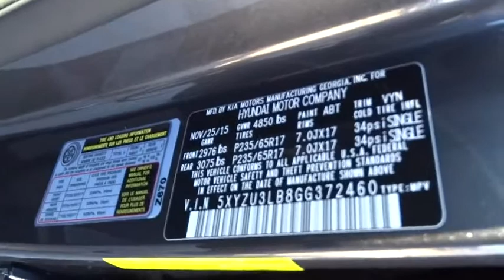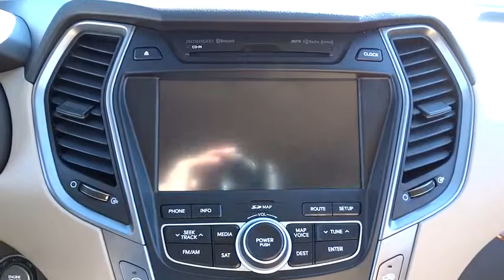2016 Hyundai Santa Fe Sport National City, Chula Vista, San Diego, Bonita, CA 30788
2016 Hyundai Santa Fe Sport
2016 Hyundai Santa Fe Sport  - Stock#: 30788 - VIN#: 5XYZU3LB8GG372460

Frank Hyundai
2400 National City Blvd

OPTION GROUP 04  -inc: Technology Package 04  Rear Parking Assistance System  Heated Rear Seats  Panoramic Glass One-Touch Open Sunroof  Heated Steering Wheel  Hands-Free Smart Liftgate w/Auto Open  Radio: Navigation System w/Dimension Premium Audio  AM/FM/CD/SiriusXM/MP3  8 color touchscreen audio display w/rearview camera  Bluetooth hands-free phone system and Blue Link telematics system  Ventilated Front Seats  Driver's Integrated Memory Seat  Premium Door Sill Plates,Front Wheel Drive,Power Steering,ABS,4-Wheel Disc Brakes,Brake Assist,Aluminum Wheels,Tires - Front All-Season,Tires - Rear All-Season,Temporary Spare Tire,Heated Mirrors,Power Mirror(s),Rear Defrost,Privacy Glass,Intermittent Wipers,Variable Speed Intermittent Wipers,Rear Spoiler,Power Door Locks,Daytime Running Lights,Automatic Headlights,AM/FM Stereo,CD Player,Satellite Radio,MP3 Player,Bluetooth Connection,Auxiliary Audio Input,Steering Wheel Audio Controls,Bucket Seats,Driver Adjustable Lumbar,Pass-Through Rear Seat,Rear Bench Seat,Adjustable Steering Wheel,Trip Computer,Power Windows,Keyless Entry,Cruise Control,A/C,Woodgrain Interior Trim,Cloth Seats,Driver Vanity Mirror,Passenger Vanity Mirror,Driver Illuminated Vanity Mirror,Passenger Illuminated Visor Mirror,Security System,Traction Control,Stability Control,Front Side Air Bag,Tire Pressure Monitor,Driver Air Bag,Passenger Air Bag,Front Head Air Bag,Rear Head Air Bag,Passenger Air Bag Sensor,Knee Air Bag,Child Safety Locks